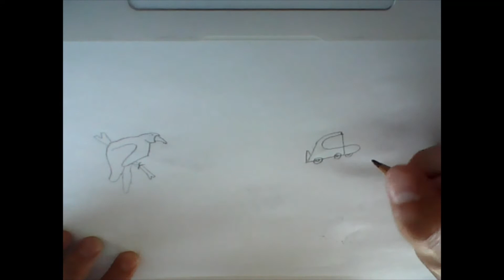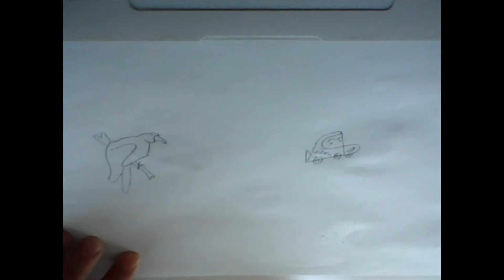technique de dessin 2 04/06/2020